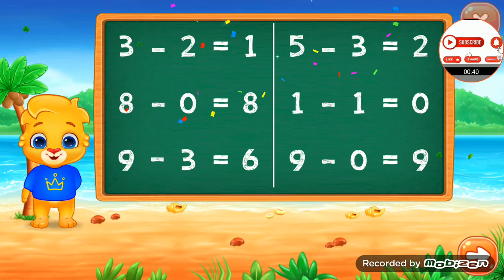mathematics kids game